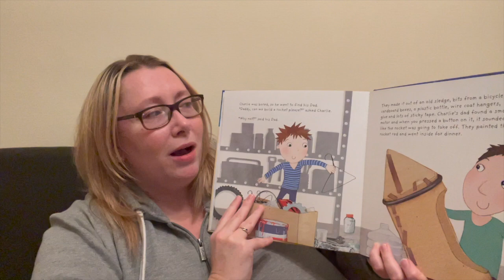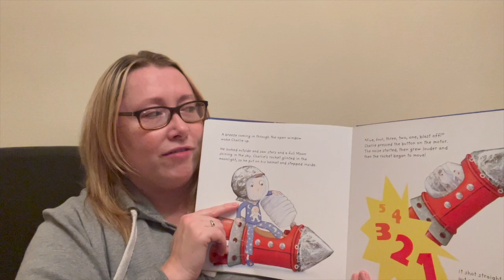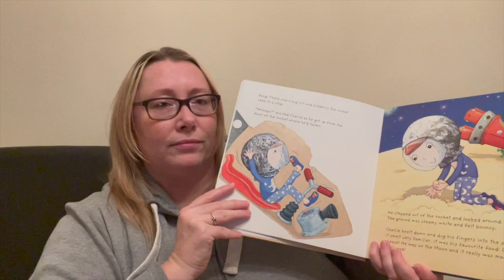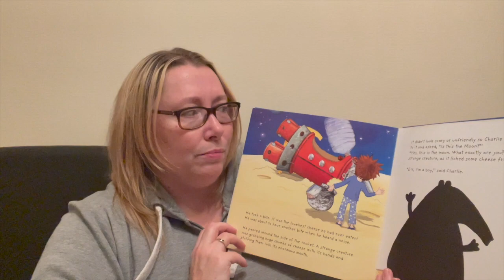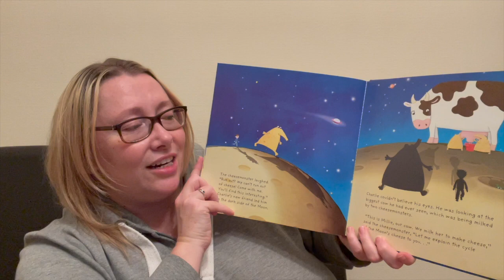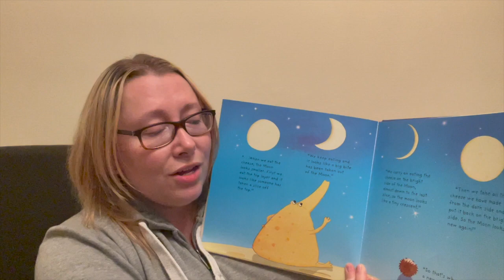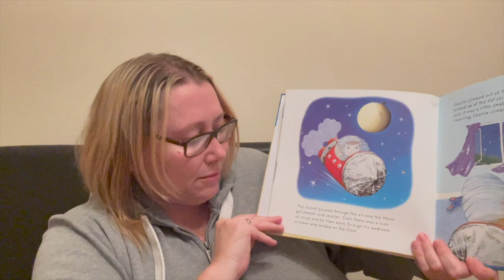Charlie and the cheesemonster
Mrs Field is back reading another story during our Busill Jones Story time